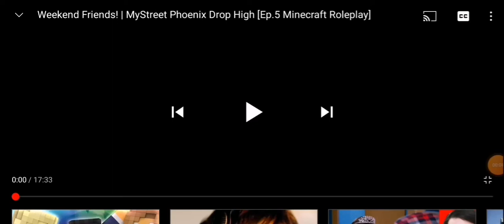Reacting to aphmu's my street phoenix drop high ep 5